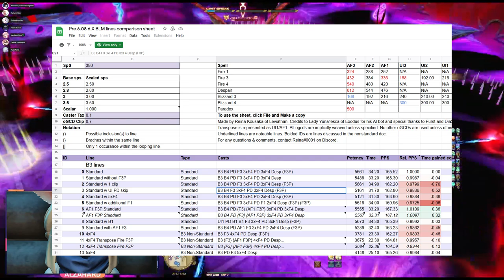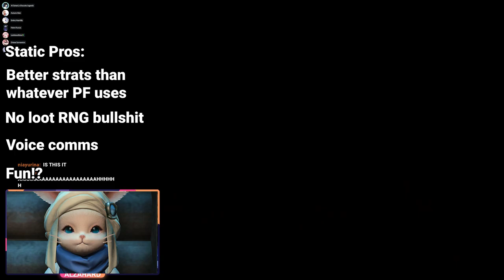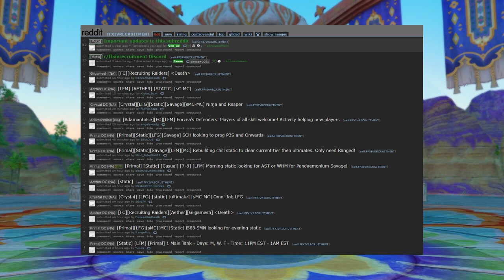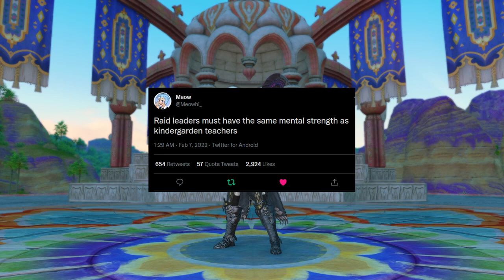A guide to FFXIV Statics & how to escape Endwalker's Party Finder Hell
It's time to escape party finder and start clearing content. Somehow my thumbnail maker made the trashcan glam look good.

Chapters:
0:00 Intro
0:46 Disclaimer
1:14 What is a static?
2:23 Why statics?
2:58 Subscribingway
3:15 Why I avoid PF
4:54 Different types of raid statics
5:21 Casual statics
6:15 Midcore statics
7:53 Hardcore statics
9:56 Niche statics
11:09 Static Advantages
12:48 Static Disadvantages
15:30 Where to find a static
17:25 Leading a static
21:23 Outro